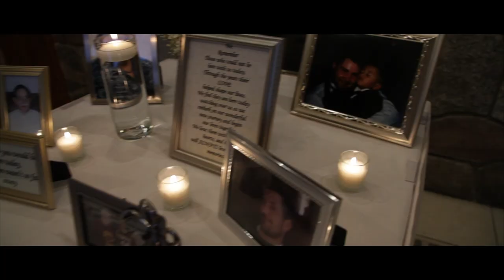The Official Wedding Trailer for Bernadette and Jon Bartoy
Congratulations to the newly wedded Bernadette and Jon Bartoy! 8/31/2014

Song: Stay With Me- Sam Smith (Cover by Leroy Sanchez)

Camera: Westley Lortz and Reginald Johnson
Editor:Westley Lortz

Book your wedding with Rise Up Media today!